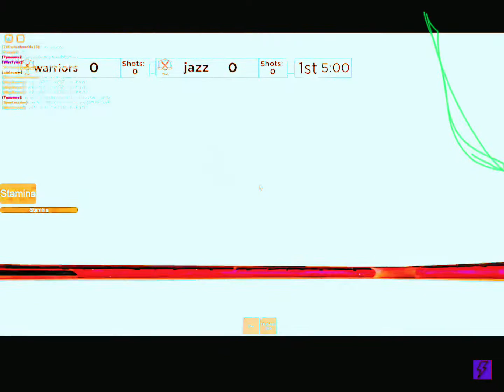I was in Osber Lightning’s video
@OsberIHL  just showing me